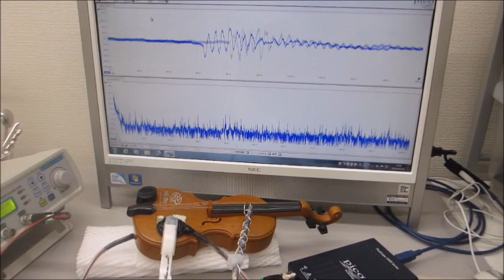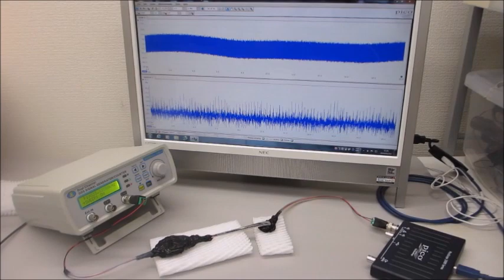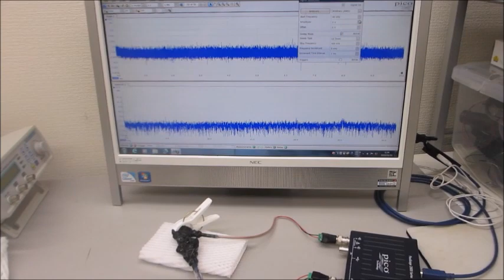超音波テスターＮＡ（１００ＭＨｚ）と超音波発振システム（２０ＭＨｚ）による実験